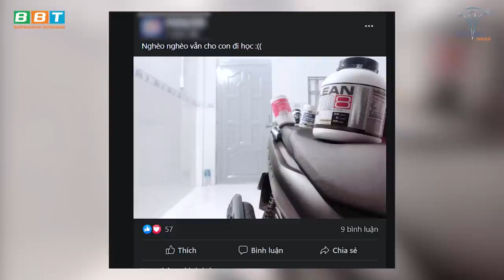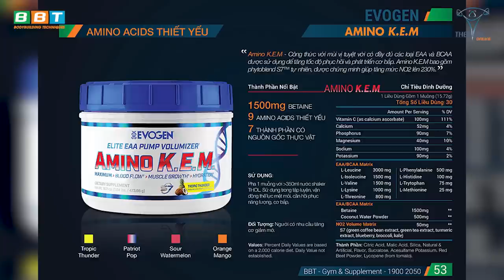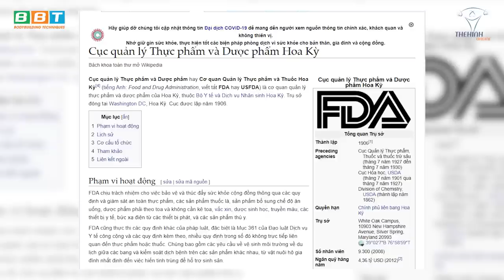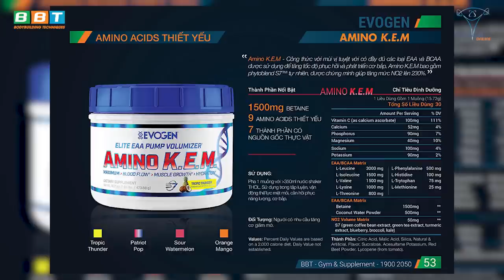Amino K.E.M - Đối Thủ Đắt Đỏ Đe Dọa Ngôi Vương 4 Năm Outlift? Tại Sao?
Dòng bổ sung năng lượng cung cấp EAA+ Hỗ trợ tăng lưu lượng máu, cung cấp nước cho cơ thể, Tăng khả năng hồi phục cơ bắp khi tập luyện Chứa tới 9 Amino acids thiết yếu. Amino K.E.M - Đối Thủ Đắt Đỏ Đe Dọa Ngôi Vương 4 Năm Outlift? Tại Sao?

Địa chỉ:
♦ BBT Hiệp Phú: 10 Trương Văn Thành, phường Hiệp Phú, quận 9, TP HCM
♦ BBT Hiệp Thành: 535 Lê Văn Khương, Hiệp Thành, Quận 12, TP HCM
♦ BBT Quận 7: 102 Lý Phục Man, Phường Bình Thuận, Quận 7, TP HCM